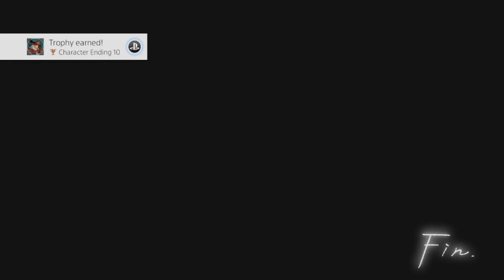Star Ocean: The Divine Force (2022) - All Endings (Raymond and Laeticia)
These are all endings for both Raymond and Laeticia's playthroughs.